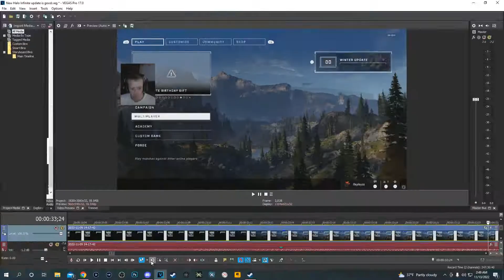New Halo Infinite update is a good refreshment